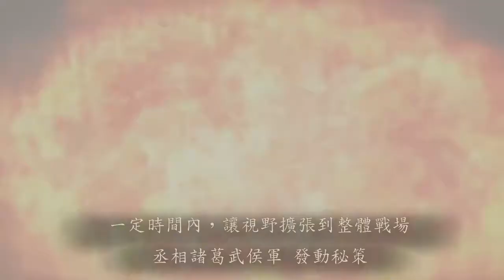三國志12対戦版【丞相諸葛武侯】@ 暇人 三國志12連線對戰 Three Kingdoms Gameplay